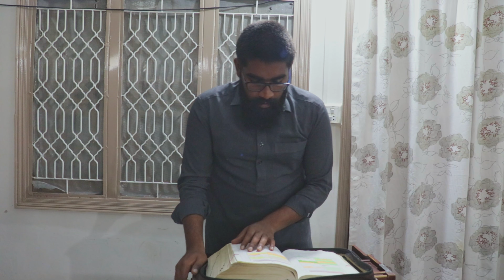Fix Your Eyes on Jesus (Hebrews 12:1-2) | With Monoha Khurrram | J.T.H.L-Church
In this reflective video on Hebrews 12:1-2, we delve into the powerful message of perseverance, faith, and endurance in the face of disruption and challenges. Discover how these verses offer hope and encouragement to navigate through turbulent times with unwavering faith. Join us as we explore the timeless wisdom found in Hebrews 12:1-2 and uncover insights on how to overcome obstacles and find strength amidst chaos. Let the words of Hebrews 12:1-2 inspire you to embrace disruption as an opportunity for growth and spiritual renewal.